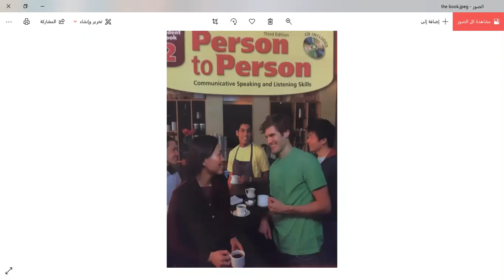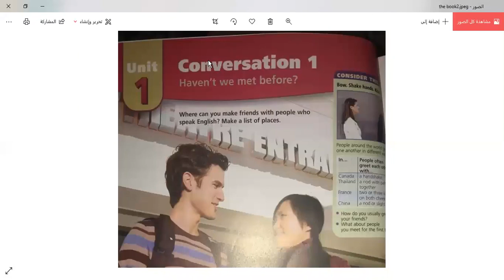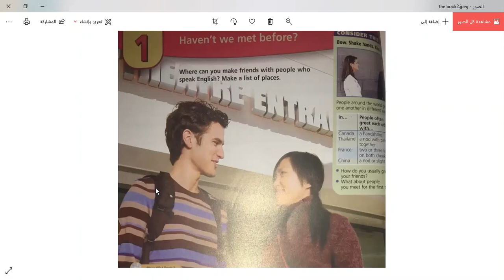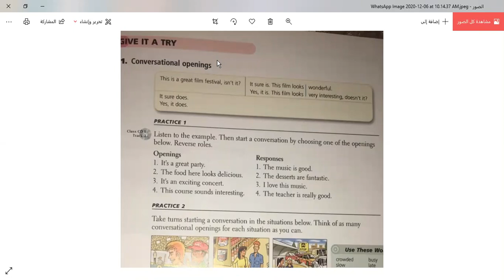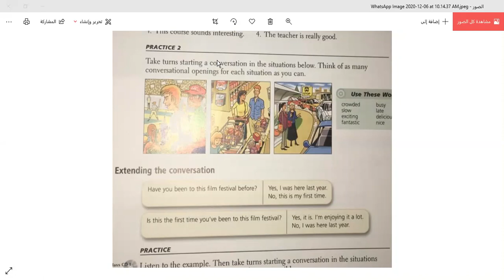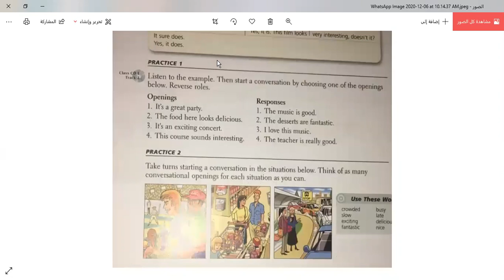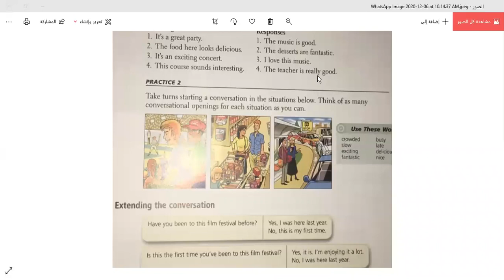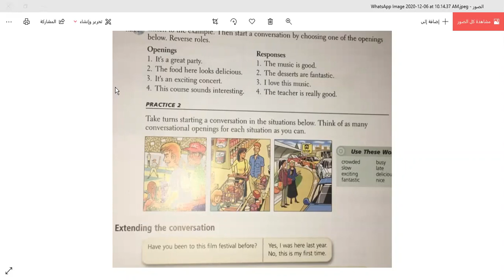2nd stage 1st lecture on zoom Video Trim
First Lecture on Zoom with my students in 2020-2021. Person to Person 2/ Unit one Conversation one